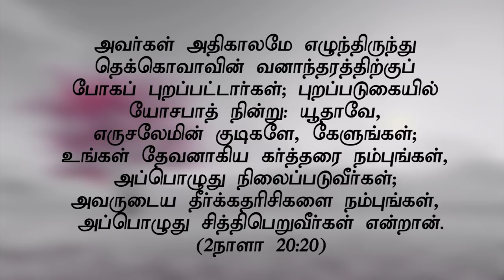" தீர்க்கதரிசியை நம்புங்கள்" (HD) மே 19th 2019 Today's Promise with Bro.D.Jestin (DD1884)